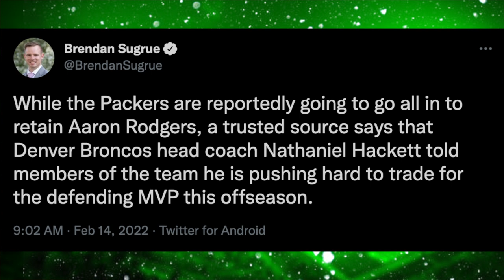Reacting To Report That Nathaniel Hackett is “Pushing Hard” For Aaron Rodgers